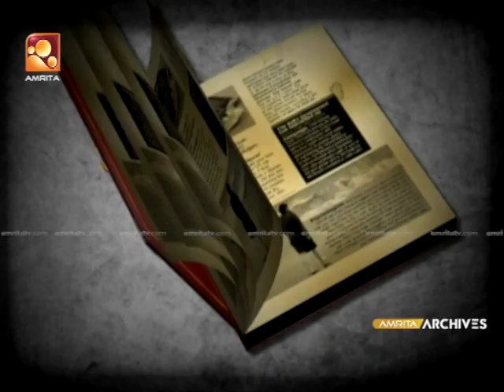അഭിനയിക്കണം എന്ന് പറഞ്ഞ് വന്ന മമ്മൂട്ടിയോട് കെ ജി ജോർജ് പറഞ്ഞ കാര്യം വെളിപ്പെടുത്തി എ പ്രഭാകരൻ